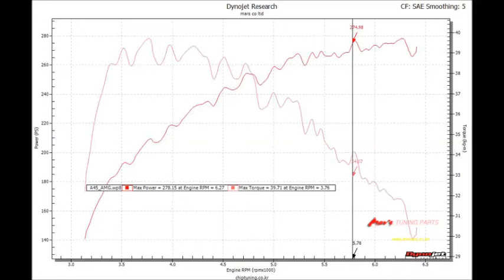2017 Benz W176 A45 amg 4MATIC Mar's ECU Tune ST2 Dyno Test 372HP